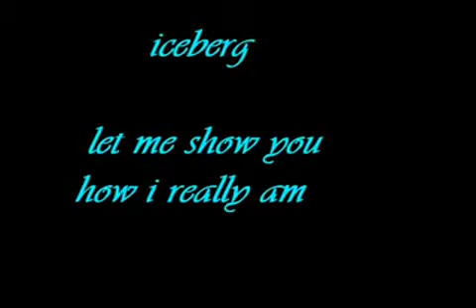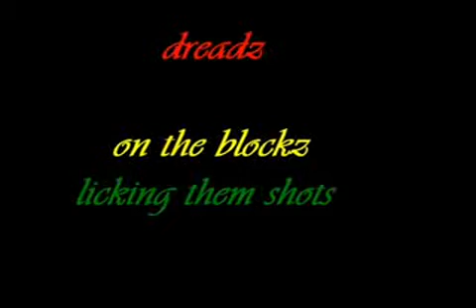Bamboss ft Iceberg & Dreads - i wanna know by now